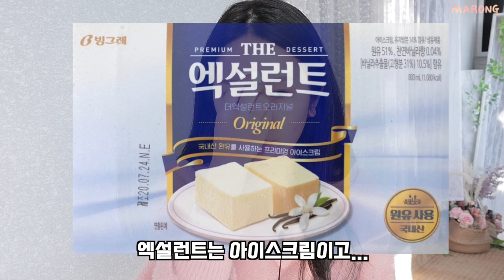흑발된 김에 신상리뷰하며 쿨톤 메이크업 가보자고🔥(여드름 케어템 추천/에스쁘아 비벨벳쿠션 리뷰/토니모리 애교빔/아이돌속눈썹만들기)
웜톤 말옹,, 흑발 오랜만이쥬?ㅎㅎ,,

🍬사용제품
메디큐브 레드 토너 34000won
medicube Red Toner

믹순 콩 에센스 35000won
mixsoon Bean Essence

헤라 UV 프로텍터 멀티디펜스 SPF50+/PA 40000won
HERA UV Protector Multi Defense

에스트라 테라크네365 설퍼 클리어 트리트먼트 21000won
AESTURA Theracne Sulfur Clear Treatment

에스쁘아 피치 스킨 피팅 베이스 28000won
espoir Peach Skin Fitting Base

에스쁘아 프로테일러 비벨벳 커버쿠션 38000won 22 Petal
espoir Pro Tailor Foundation Bevelvet

메이블린 슈퍼스테이 컨실러 18000won 15라이트
MAYBELLINE Super Stay Concealer

더페이스샵 내추럴 선 에코 피지잡는 선 파우더 14000won
THE FACE SHOP Natural Sun Eco Powder

페리페라 잉크 브이 쉐딩 12000won 3헤이즐그레이
PERIPERA Ink V-Shading

토니모리 애교 빔 드로잉 펜슬 9000won 01컨실베이지 3매트브라운
TONYMOLY Lovely Beam Drawing Pencil

토니모리 애교 빔 소프트 라이너 9000won 01밀크브라운
TONYMOLY Lovely Beam Soft Liner

에스쁘아 리얼 아이팔레트 32000wo 8듀이
espoir Real Eye Palette

토니모리 애교 빔 글링 글리터 10000won 02피치빔
TONYMOLY Lovely Beam Gling Glitter

SURRATT BEAUTY Relevee Lash Curler 30$

머지 바이트 더 비트 펜 아이라이너 플렉스 9900won PF1하드블랙
MERZY Bite The Beat Pen Eyeliner Flex

앤디얼 무드 메이크 마스카라 볼륨 앤 컬 17000won 01애쉬블랙
and:ar Mood Make Mascara volume&curl

피카소 꼴레지오니 라운드 팁 트위저 15000won
Piccasso Collezioni Round Tip Tweezer

웨이크메이크 내추럴 하드 브로우 펜슬 13000won 01다크브라운
WAKEMAKE Natural Hard Brow Pencil

포렌코즈 타투 끌레르 벨벳틴트 19000won 01뽐므 19모스
FORENCOS Tattoo Clair Velvet Tint

퓌 블러셔 멜로우 21000won 02선샤인구아바
fwee Blusher Mellow

아미옥 소프트 클레이빔 하이라이터 19000won
AmiOk Soft Clay Beam Highlighter

Pink Square Neck Knit

@PERBIT 퍼빗
오브네 무스탕 퍼 덤블 코트 - ivory

@폴뉴아 오벌백 299,000won
FOLNUA OVAL BAG BLACK - PLAIN